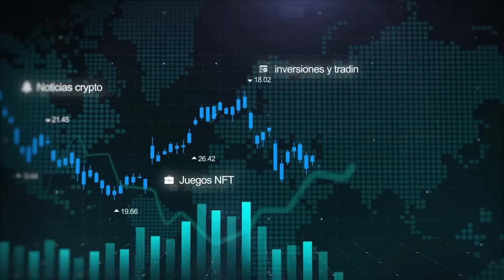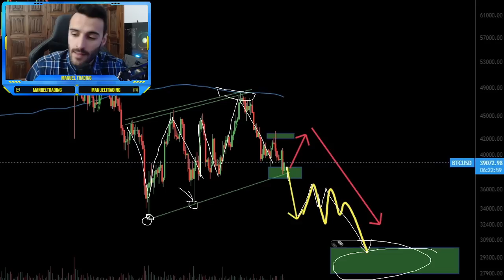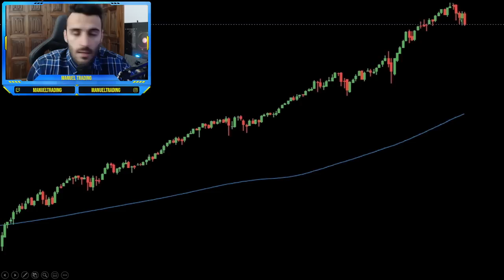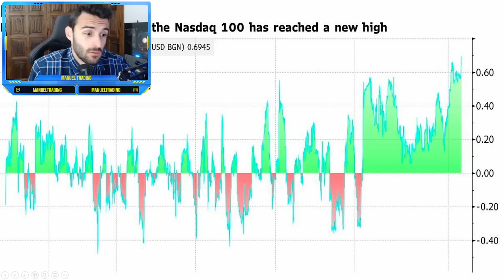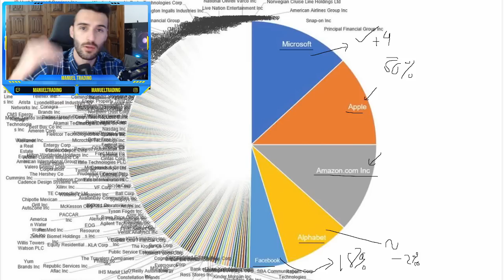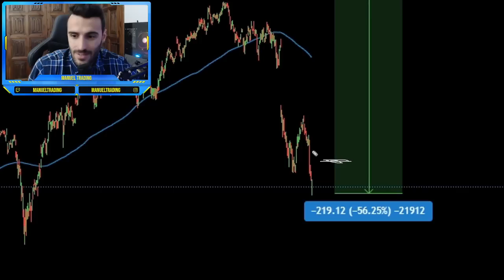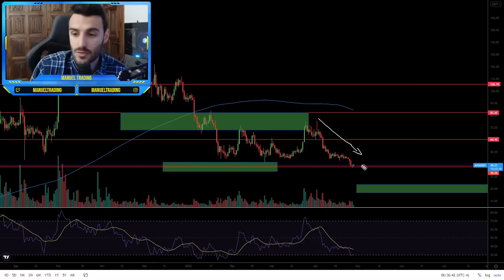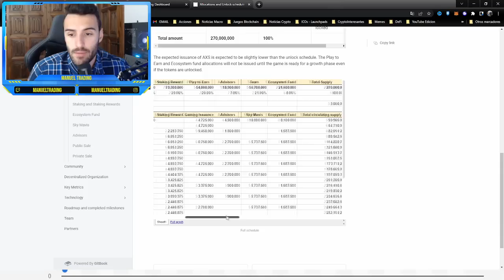INVERTIR en CRIPTOMONEDAS HOY | ¿Que ocurrirá con el mercado crypto? ¿y con Axie Infinity?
Formulario clase privada ManuelTrading para los registrados en BitGet a traves del enlace

BINANCE, APP que uso para invertir y hacer trading con criptomonedas